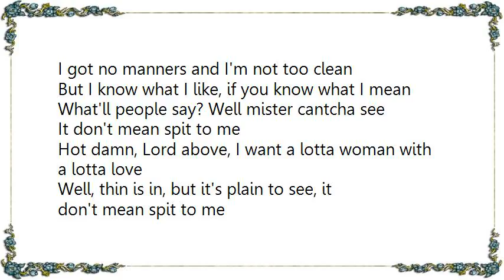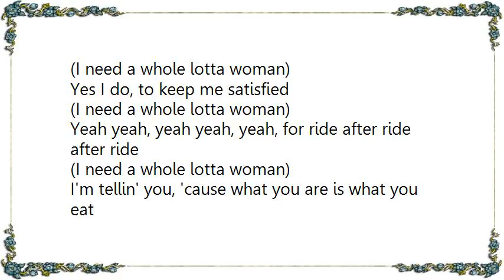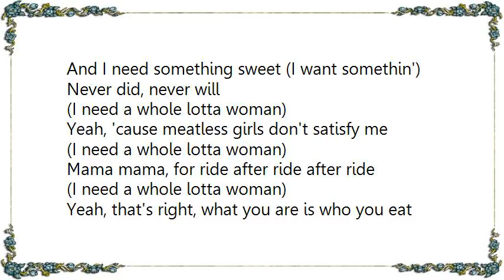Kiss - Spit Lyrics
[Lyrics Kiss - Spit]
I got no manners and I'm not too clean
But I know what I like, if you know what I mean
What'll people say? Well mister cantcha see
It don't mean spit to me
Hot damn, Lord above, I want a lotta woman with a lotta love
Well, thin is in, but it's plain to see, it don't mean spit to me
I need big hips, sweet lips, make a man outta me
The bigger the cushion, the better the pushin' - most definitely
(I need a whole lotta woman)
To keep me satisfied
Baby, for ride after ride after ride
Yeah, 'cause what you are is what you eat
And I need something sweet
Lock the windows, close the doors, then she get down on all fours
Let the neighbors talk, but can't you see, it don't mean spit to me
No! Oh yeah!
Yes I do, to keep me satisfied
Yeah yeah, yeah yeah, yeah, for ride after ride after ride
I'm tellin' you, 'cause what you are is what you eat
And I need something sweet (I want somethin')
Never did, never will
Yeah, 'cause meatless girls don't satisfy me
Mama mama, for ride after ride after ride
Yeah, that's right, what you are is who you eat
And I need something
Oh, I need a whole lotta woman
Hey, Bruce
Yeah yeah, oh oh oh